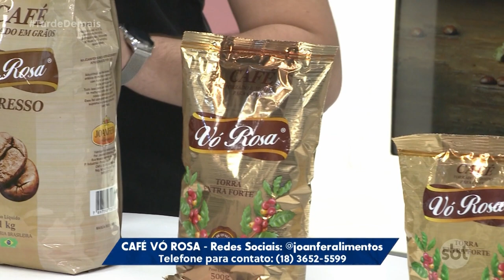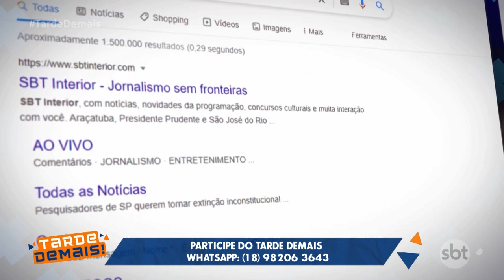Tarde Demais - (15-08-2023) | Fatos Históricos